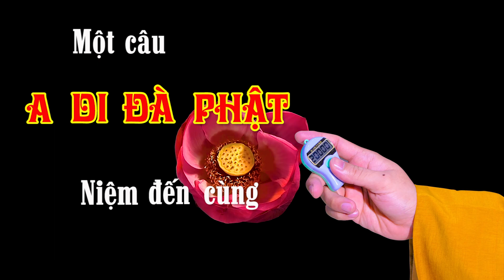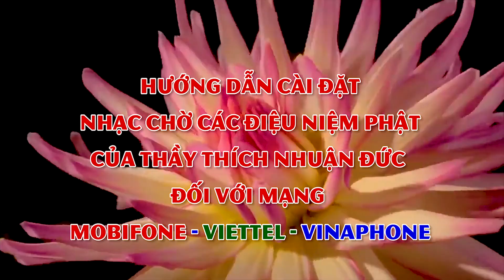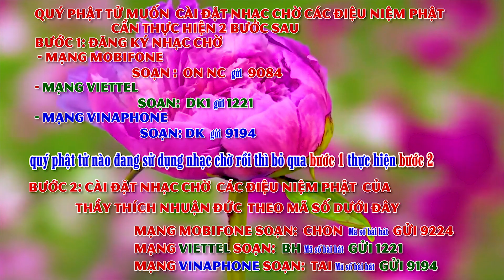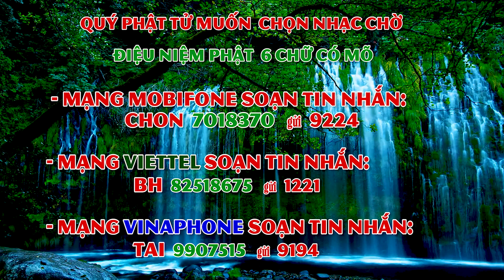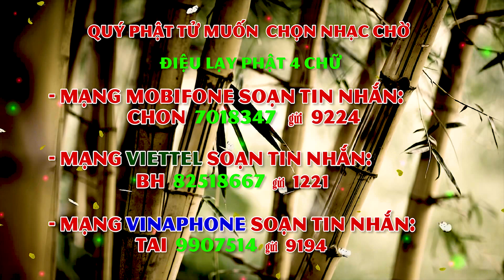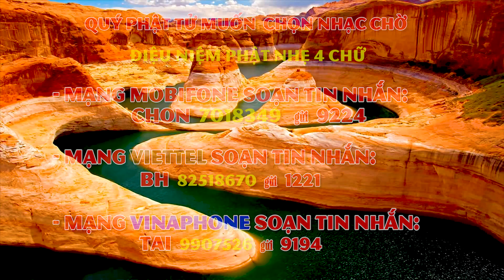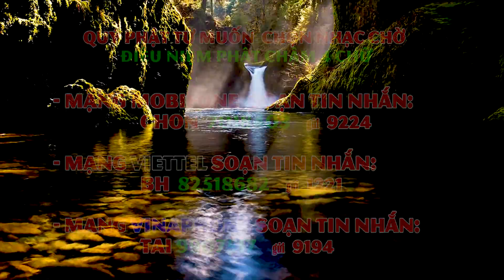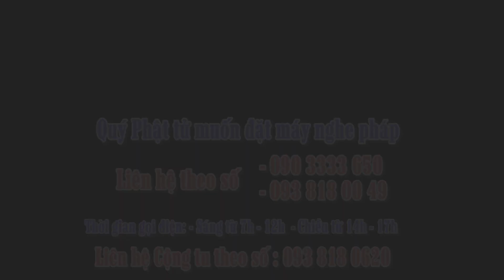294- Một câu A DI ĐÀ PHẬT niệm đến cùng- năm 2020-Tập 294. Ngày 03-10 Năm Canh Tý (17-11-2020 DL)